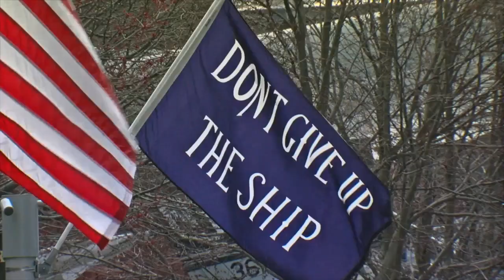Crews halt pumping water from USS The Sullivans to tackle oil in ship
An estimated one thousand gallons of oil was recovered from the ship as of one o'clock Friday, according to Lt. J.G. Andre Clansy.